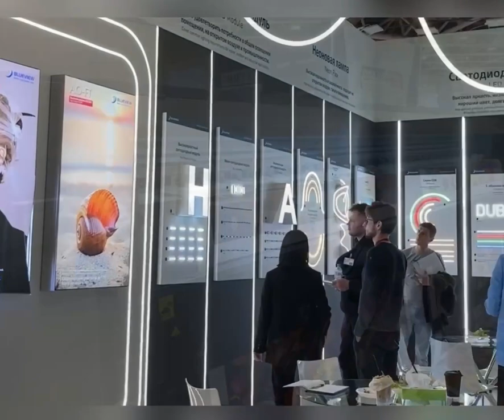Студенты направления «Дизайн» на выставке «РЕКЛАМА -2023»